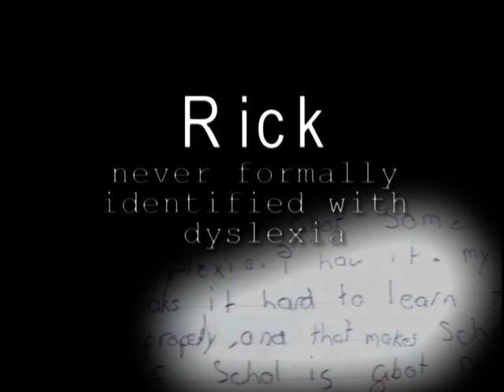Reflections On Dyslexia - Part 1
Welcome to Bengal therapeutic intervention ( A specialized therapy centre for Special Children ) located at Dumdum , NagerBazaar, Kolkata , India

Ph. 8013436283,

About us..

Our centre is fully designed with various equipments, toys which children really like. We have Sensory Integration set up to regulate kids with sensory behaviour.

Hope, we will get a chance to help you.

Team BTI